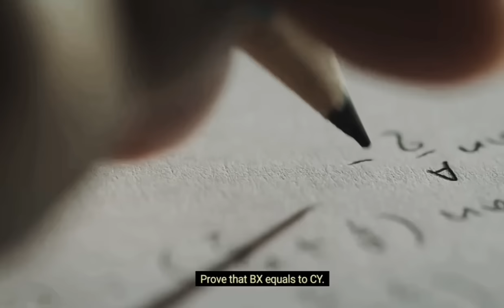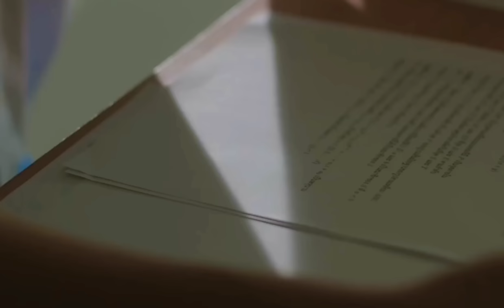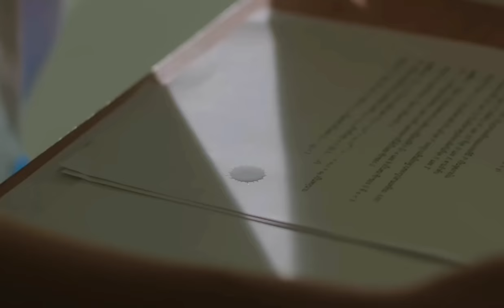[BL] Not Kiss You | Dangerous Romance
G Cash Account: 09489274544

  We will provide you proper credit or removed the video if you demand.